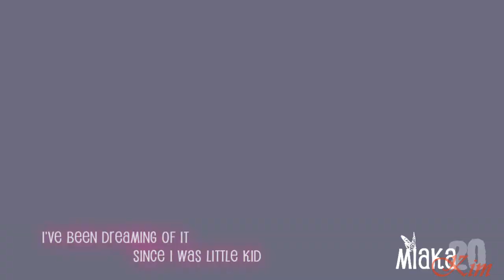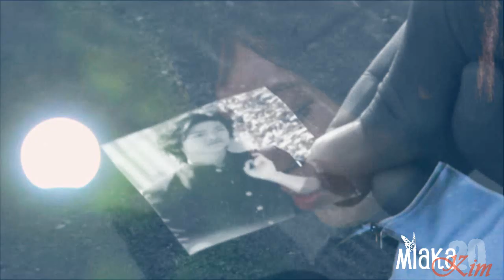Tumbling MV // I Come to you in Pieces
[It's better in HD, I can assure you...]

I FINALLY got a chance to make a full video with this drama...
Most of you already know and probably share the same opinion about this drama which is the fact that it is one of the best dramas EVER to exist, so I'll leave the pretty adjectives aside.
I fell in love as soon as I saw this drama and it stays as my favourite among all the dramas I've ever seen. I love the cast, already loved them from their other dramas, and I love them as a whole. They made me laugh and they made me cry (a lot!) so if there's anyone who has not seen this masterpiece, please, get out from under your rock and do so. Right.Now! ^^

Not the best editing, I know... It could have been better (maybe) but I'm kind of okay with it XD. Please forgive the typo on the last voice-over translation... I was lazy to re-render since it took A LOT of time the first time and it's pretty obvious what I meant there ^^

It'd be nice to have some feedback, so go ahead and comment, like ... you know the drill ^^